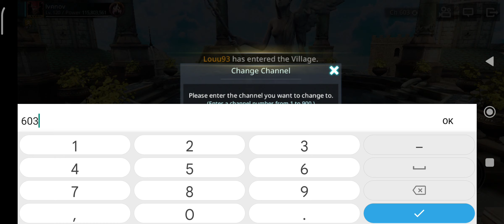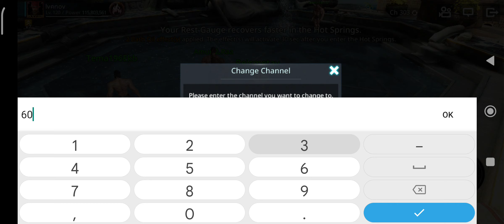GvG | Darkness Rises EU | 17.06.22 | 2nd hour | Clean Game